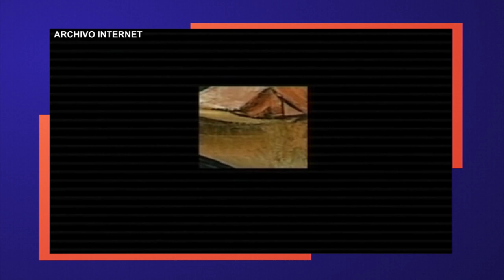Biografía de Lino Enea Spilimbergo | Debates en Canal U | Bloque I